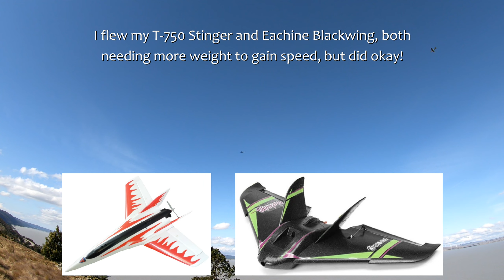Slope Soaring at Lake George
There was a strong easterly in the evening so we headed out to Lake George where we bumped into a couple of other flyers.

I only took these snippets of others flying before putting the camera away and trying my own much littler planes - the Stinger (T-750) and Eachine Blackwing.  Surprisingly, while the Stinger would have been good with more weight but was a bit too floaty as it was, the Blackwing actually did quite well (but also could have used more weight).

Next time I head out I'll try and remember to take a hat-cam.